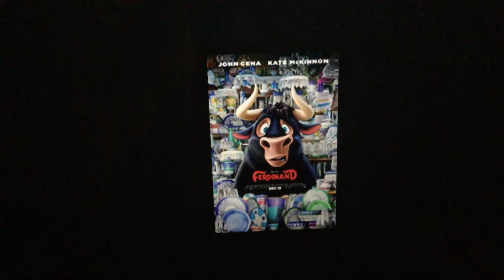Did You See This Movie in Theatres? #169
Yes.

NOTE: The Did You See Movie in Theatres? Videos are back for This once.